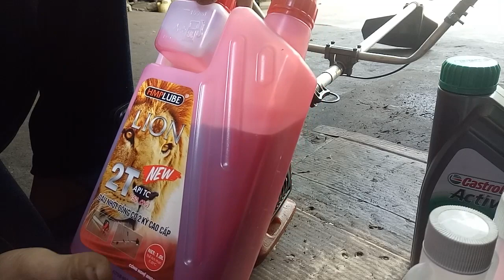Máy cắt cỏ nhật bãi giá rẻ, bán máy kawasaki Nhật bãi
Video hướng dẫn test  thử máy cắt cỏ giá 1 triệu 3 rất là khỏe.